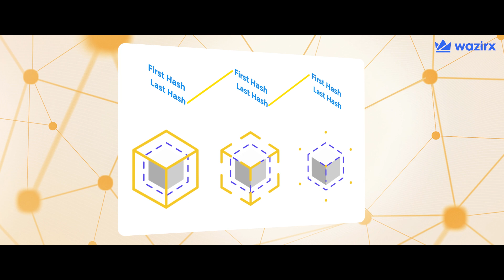51% Attack | WazirX Crypto Guide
A 51% attack (or majority attack) refers to a potential attack on the integrity of a blockchain system in which a single malicious actor or organization manages to control more than half of the total hashing power of the network, potentially causing network disruption